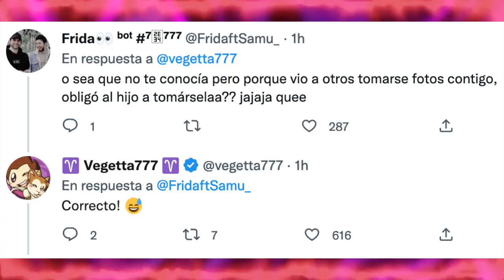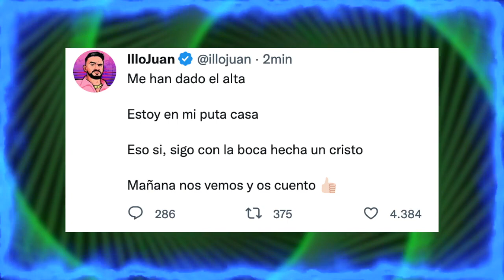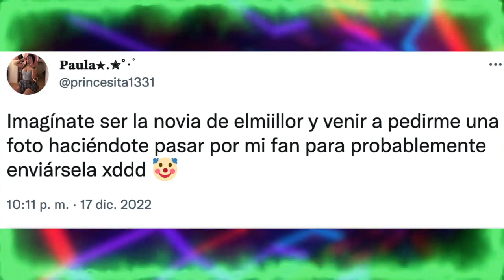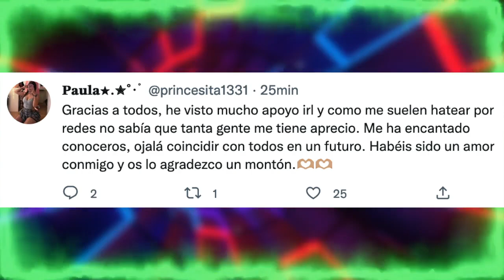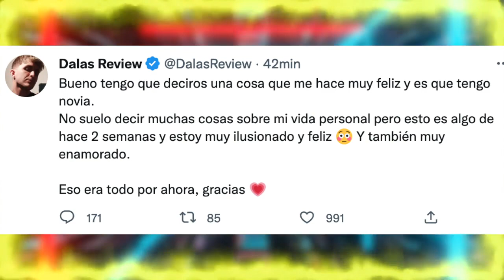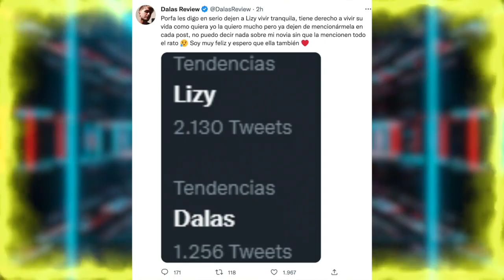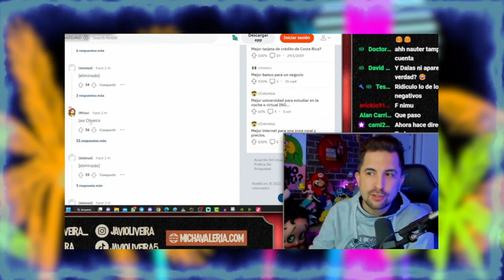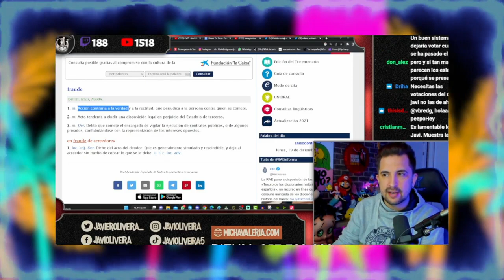Se ACUSA a Los ESLAND de ser Un FR4UDE (con PRUEBAS) | Vegetta777 Se MOLESTA con ESTA SITUACIÓN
Temas del video:
00:00 Vegetta777 se molesta
01:14 Illojuan y la razón de su hospitalización
03:03 Princecita vs elmillor
04:13 Streamer mas grosero
05:33 Dalas y lizy terminarón?
07:07 los esland fueron un fr4ude?